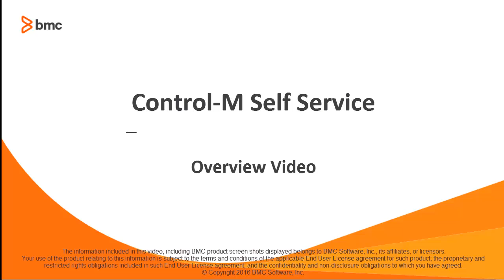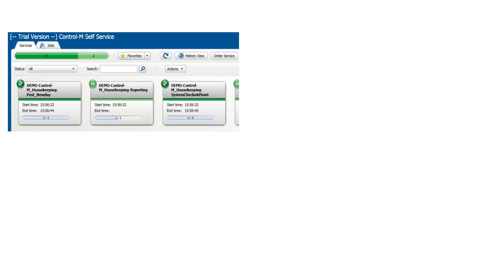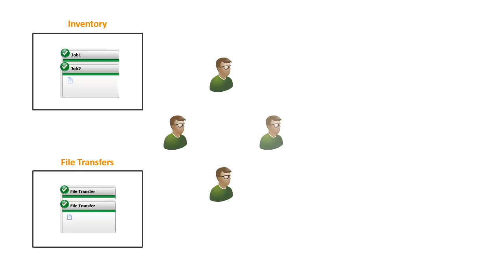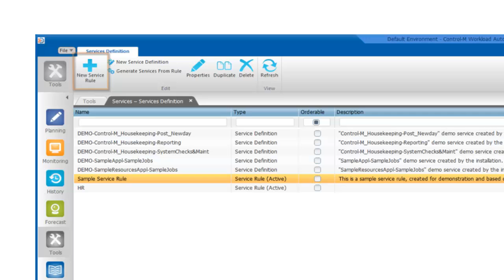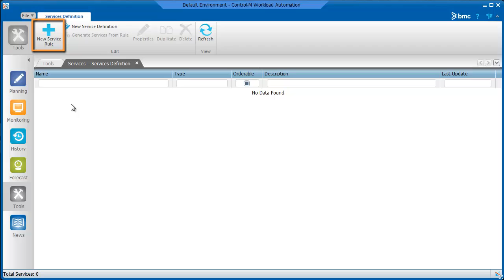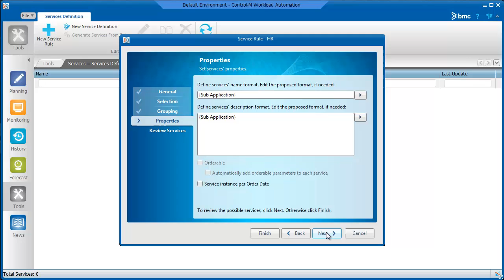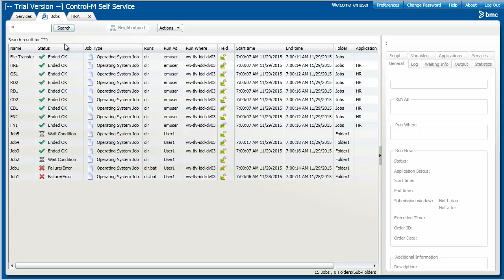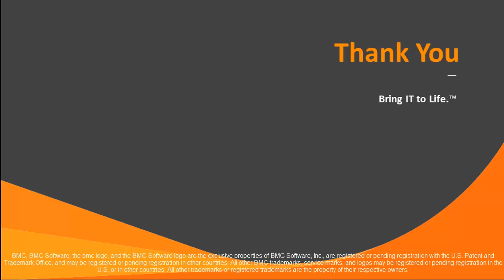Control-M Self Service Overview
This video is intended for Control-M Administrators.
Learn how to set up services that can be viewed by end users in the Control-M Self Service web application. For more detailed information, you can view the Control-M documentation

Introduction - 0:14
Creating a service rule - 3:49
Monitoring services - 5:53

Services - 1:42
Service Definitions - 2:42
Service Rules overview - 3:13
Creating a Service Rule - 3:49
Monitoring services - 5:53
Summary - 7:28